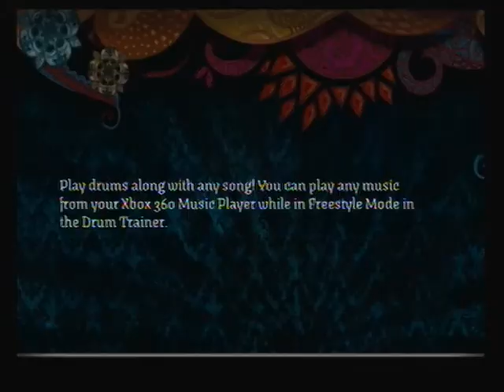RockBand2 Master Exploder Vocal Gold Star, FC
It's a pretty decent score, I don't really look up paths I just wing it.  That goes for all my vocal videos that I will post. My xbl account is Baseball SH.  Send me a f/r if you wanna play or something.